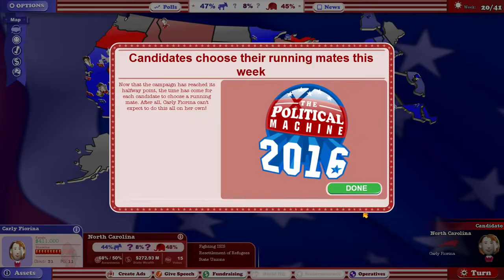Carly Fiorina vs. Hillary Clinton: Political Machine 2016 - pt. 2